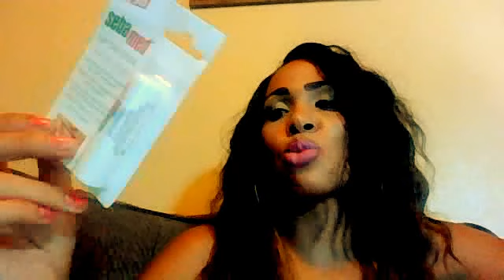SebaMed Lip Defense Triple Protection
If you want to send me a product to review or fan mail
Jamie Wilkinson
1020 NW 1st Court
Dept. 20850

If you are a big name brand/ company and would love to collaborate with me: